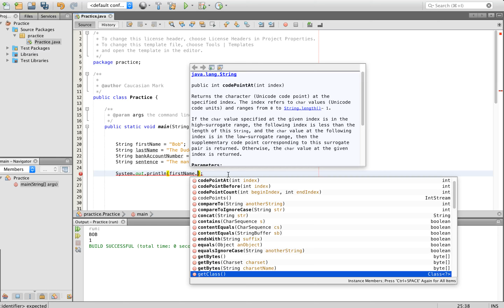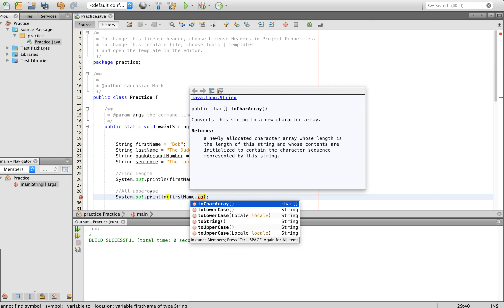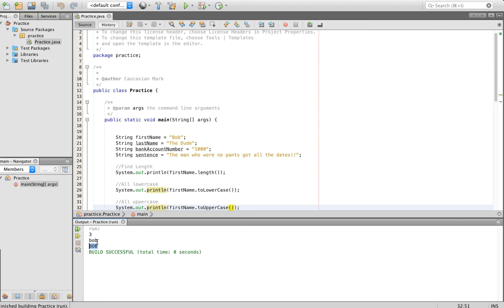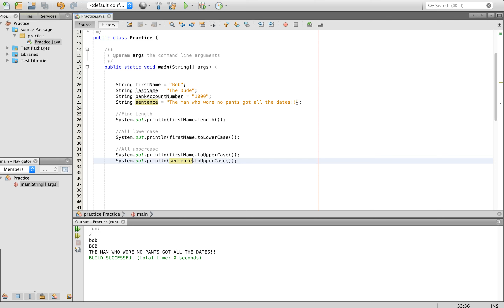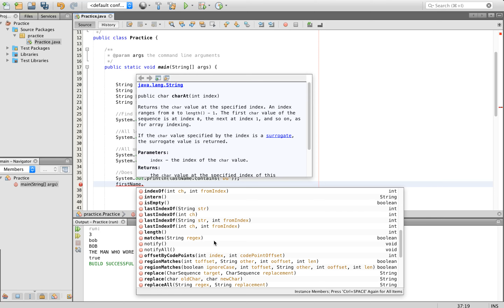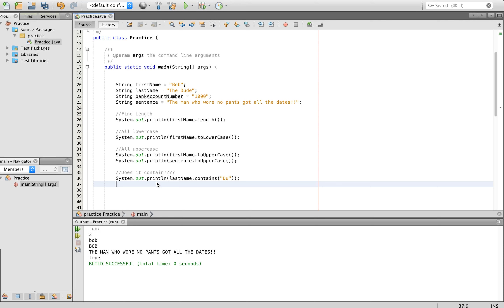Java Tutorial | Strings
Howdy,

This is my first Tutorial Series. Forgive any misspeaking or verbal flubs. As I get better at tutorials I will probably redo this one at some point.

This is a Intro to Java Series Tutorial. If you have any questions leave them in the comments! Also, feel free to help each other out - SO DON’T BE A DICK!

The topics include in my Java Tutorial Series are: Primitive Data Types, Arithmetic Operators, Strings, If/Else, Do, Do/While, For Loops and Advanced For Loops, User Input, The Random Class, Classes, Getters and Setters, Methods Arrays, Encapsulation, Inheritance, Polymorphism, Logical Operators, Interface, Abstract, Exception, Overriding, Overloading, Wrapper Classes, Lists, Sorting, and Generics.

(More will be added and also feel free to request stuff)

My commentary is colorful as I attempt to teach you java as I would to a friend.

Thanks and here is some brief history about the Java Language:
The History of Java Technology
See a text-version of the Java History Timeline

Since 1995, Java has changed our world . . . and our expectations..
Today, with technology such a part of our daily lives, we take it for granted that we can be connected and access applications and content anywhere, anytime. Because of Java, we expect digital devices to be smarter, more functional, and way more entertaining.
In the early 90s, extending the power of network computing to the activities of everyday life was a radical vision. In 1991, a small group of Sun engineers called the "Green Team" believed that the next wave in computing was the union of digital consumer devices and computers. Led by James Gosling, the team worked around the clock and created the programming language that would revolutionize our world – Java.
The Green Team demonstrated their new language with an interactive, handheld home-entertainment controller that was originally targeted at the digital cable television industry. Unfortunately, the concept was much too advanced for the them at the time. But it was just right for the Internet, which was just starting to take off. In 1995, the team announced that the Netscape Navigator Internet browser would incorporate Java technology.
Today, Java not only permeates the Internet, but also is the invisible force behind many of the applications and devices that power our day-to-day lives. From mobile phones to handheld devices, games and navigation systems to e-business solutions, Java is everywhere!